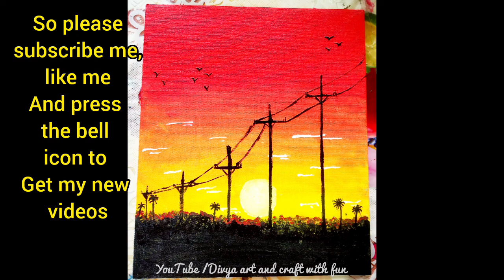Painting on Canvas || Sunset Painting || Divya art and craft with fun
hello friends
today we will make a painting on canvas (Sunset)  with an easy method so make it now, which will blow your mind.

_______________________________________________ ●ALSO WATCH -